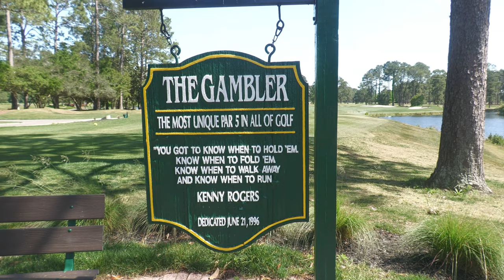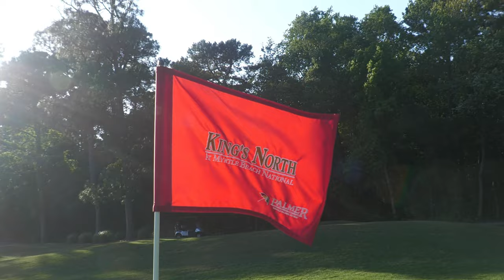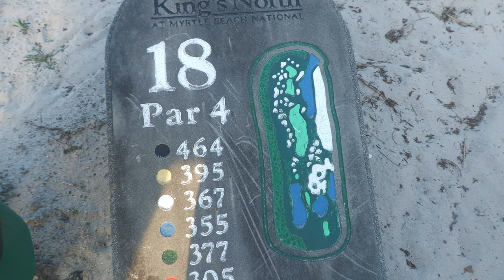KING'S NORTH at Myrtle Beach National | 18 Hole Video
This is the Full 18 hole video just in case you missed the other two 9 hole videos.

In January of 2020 I decided to start a YouTube channel.  PTS is real in the first responder professions and I hope though all this that I make an impact with at least one person.

I have a passion for golf and this mission because I have some PTS issues that have caused problems in my family life as well as everyday coping.  If you are a Firefighter, First Responder, Military or just a golfer that wants to play with me please reach out.